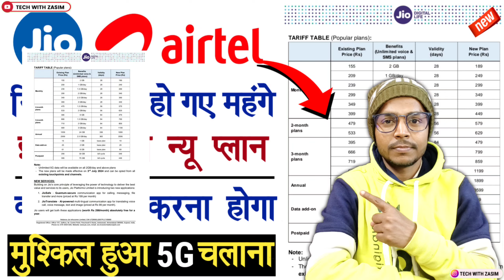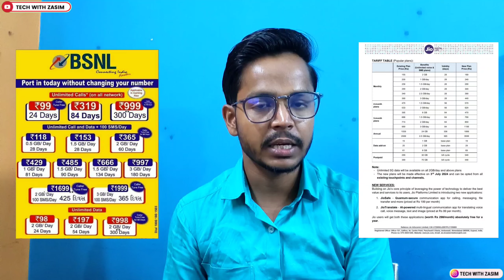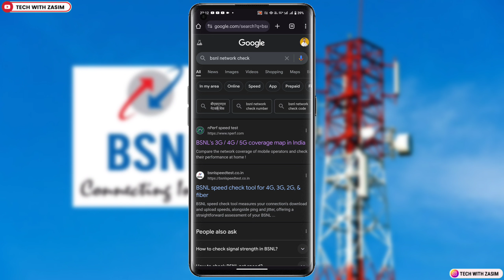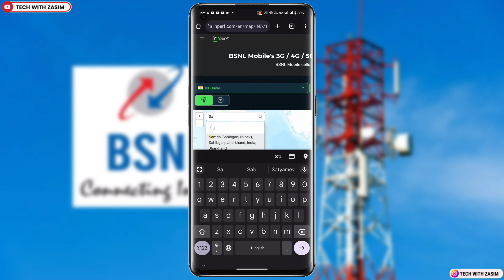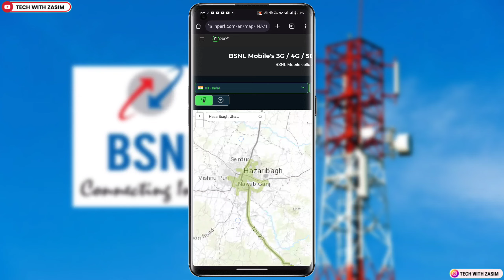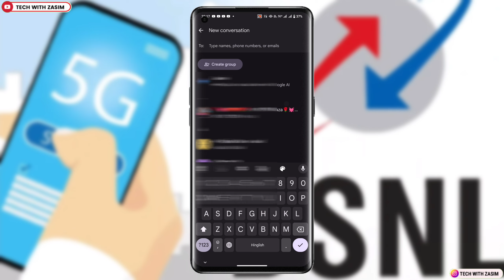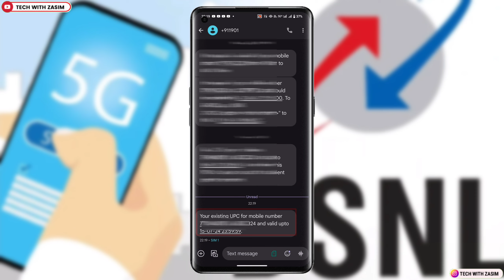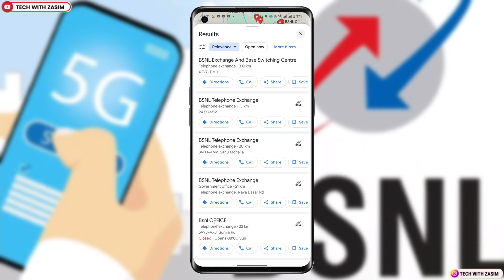BSNL Me Port Kaise Karen 2024 | Jio, Airtel,Vi Port to BSNL | Jio Sim Ko BSNL Me Port Kaise Kare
✍︎Queries Solved:-
◦ bsnl sim port kaise kare
◦ bsnl me sim port kaise kare
◦ bsnl port kaise kare
◦ vi ko bsnl me port kaise kare
◦ bsnl se jio me port kaise kare
◦ bsnl me sim kaise change kare
◦ jio sim ko bsnl me port kaise kare
◦ bsnl me port kaise karen 2024
◦ bsnl port offer 2024
◦ how to port in bsnl 2024
◦ vi to bsnl port kaise kare
◦ jio to bsnl port kaise kare
◦ sim port kaise kare at home
◦ sim port kaise kare bsnl
◦ airtel to bsnl port kaise kare